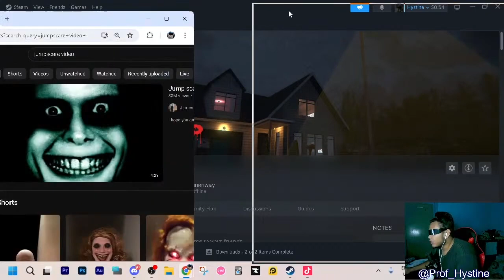THis Monster wanna clap me but kidnap my beloved FBI agent so I Fight back